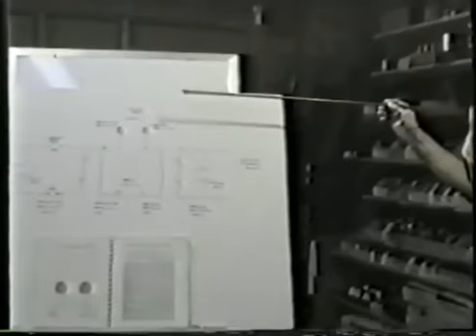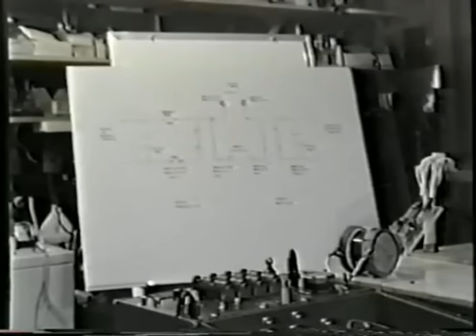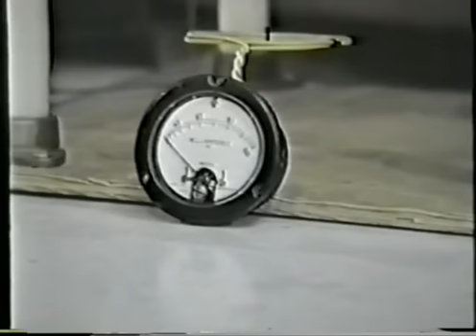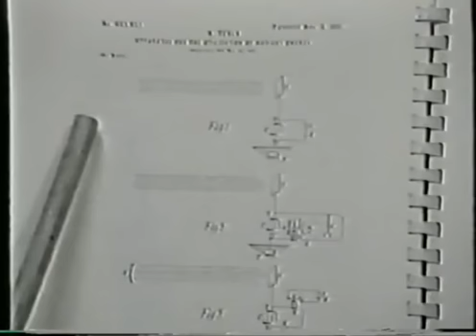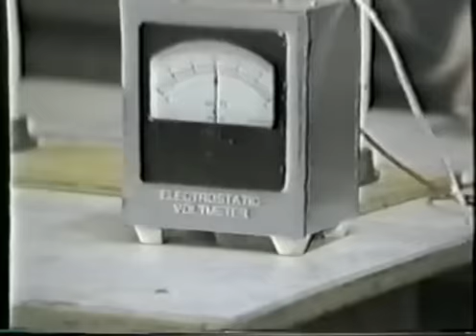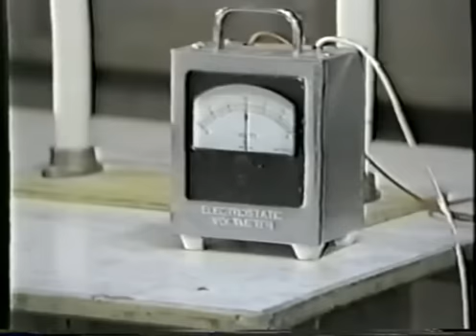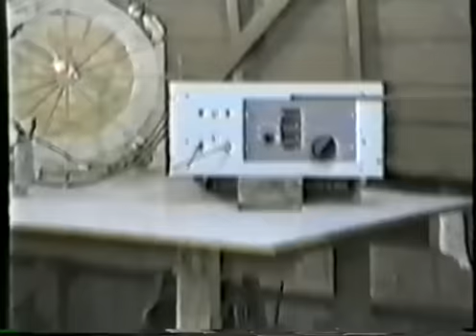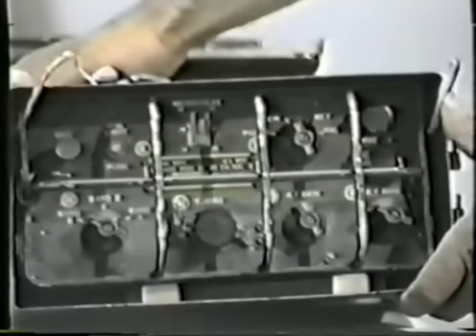Tesla's Longitudinal Electricity - Eric Dollard, Peter Lindemann & Tom Brown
Here are some amazing Eric Dollard experiments proving Tesla's work that we did at Borderland labs in the late 1980's.

If you've ever wondered if there is more to a Tesla coil than just making big sparks then watch this video. Presented is a series of experiments providing you with factual data on the reality of Tesla's theories. you will see experiments on:

* The One-Wire Electrical Transmission System

* The Wireless Power Transmission System

* Transmission of Direct Current through Space

* A novel form of electric light powered by a single wire which attracts material objects but repels a human hand!

Also presented is a longitudinal ground broadcast from our lab to a nearby beach, using the Pacific Ocean as an antenna.

These experiments can be reproduced by any competent researcher, there are no secrets here!

Today's conceptions of a Tesla Coil provide the researcher with little practical material. Eric Dollard reintroduces the 'pancake' Tesla Coils in a series of experiments taken directly from Tesla's work. No modern interpretations required, we went to the source -- and it worked!!! Construction details are given. If you want to do some exciting, exploratory work into Tesla's theories then this video will certainly give you a good start.

Support Eric Dollard! for further research and info on how to contribute to this great man's work!

For while Peter and myself assisted, all these experiments came out of the great mind of Eric Dollard!

Here is the opening music complete piece:
Bach - Christmas Oratorio BWV 248 - "Jacuchzet Frohlocket"